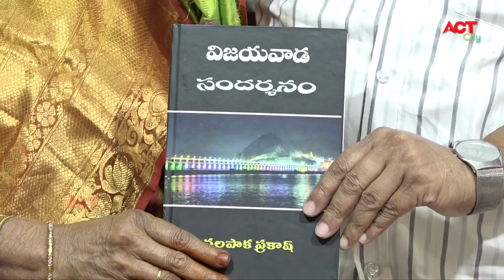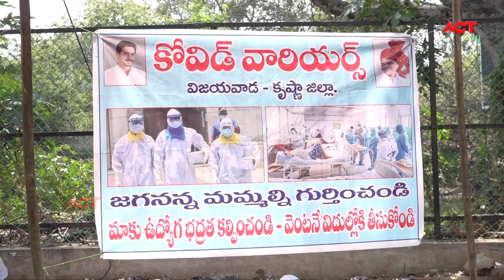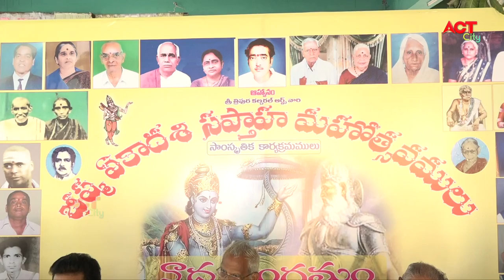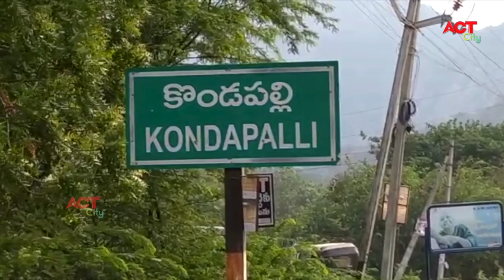Act News Vijayawada 15-02-2021